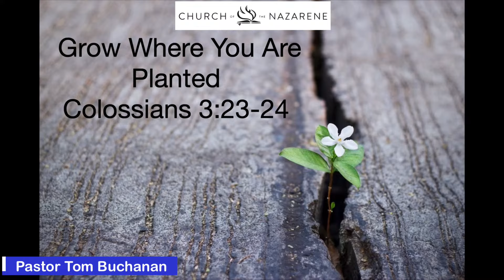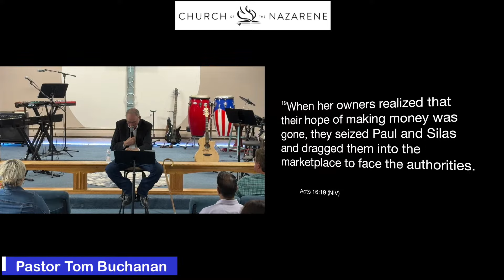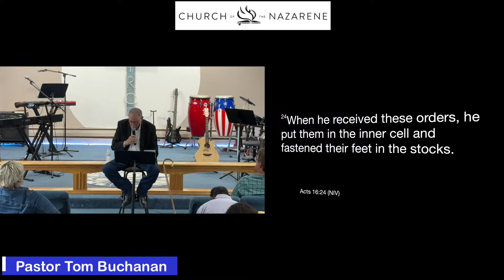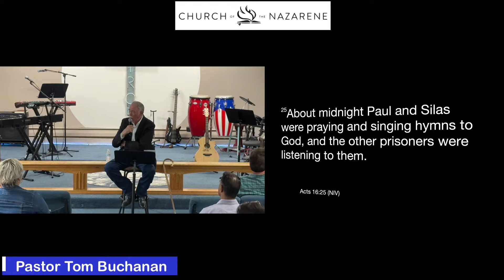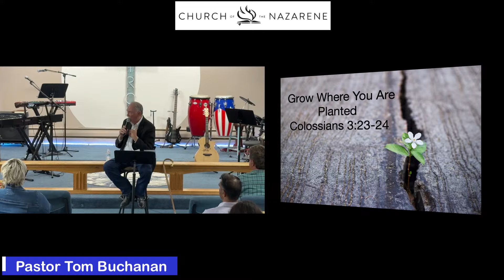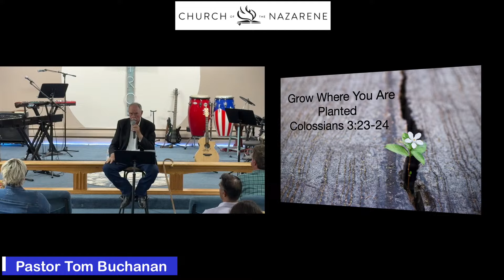Grow Where You're Planted - The Secret to Thriving in Adversity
Colossians 3:23-24. In life, we often face challenges that test our resilience and mental toughness. In this inspiring video, "Grow Where You're Planted - The Secret to Thriving in Adversity," we explore the empowering strategies that can help you adapt and thrive even in the most difficult circumstances. Discover how a thriving mindset can transform your journey, allowing you to grow through adversity and find purpose amid pain, loss, and loneliness.

Join us as we share life lessons that reveal the strength in struggle and the secrets to personal growth. Learn how to rise above obstacles and embrace positive change, enabling you to flourish despite the odds stacked against you. This transformative discussion will provide you with valuable self-improvement tips and insights into overcoming challenges, helping you tap into your inner strength and cultivate resilience.

Whether you're dealing with depression or navigating personal losses, this video is designed to inspire and uplift. Unlock the potential for success in adversity and embark on a journey of growth that empowers you to not only survive but thrive. Don’t miss out on this opportunity to turn your struggles into stepping stones for a brighter future!